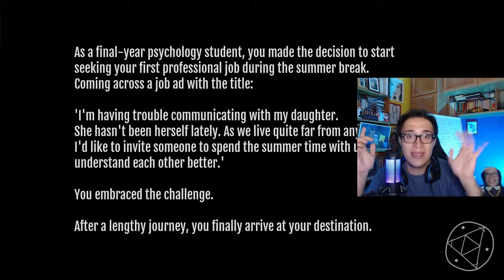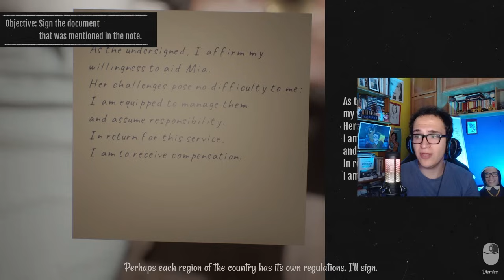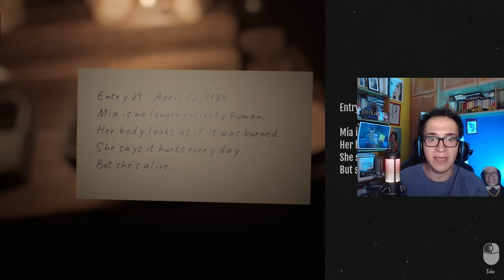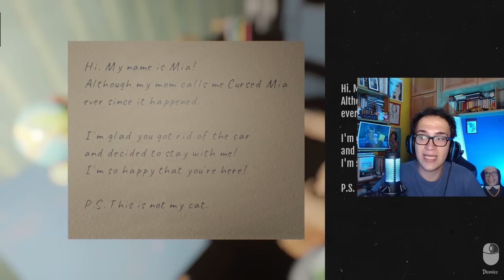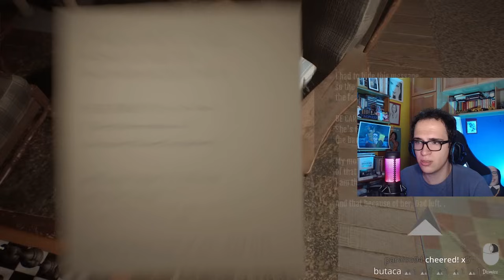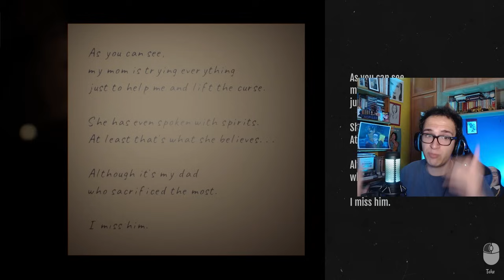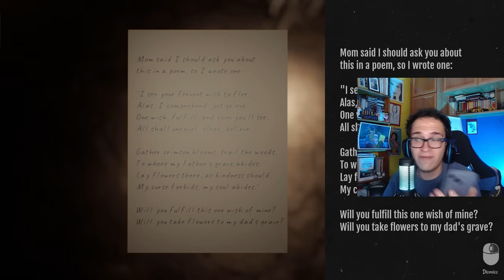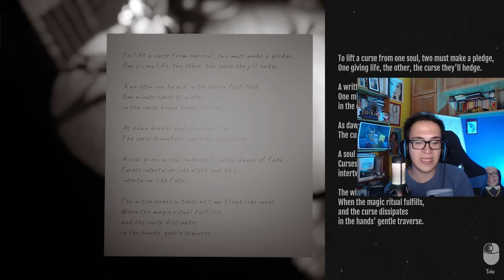¿CUIDAMOS A LA HIJA DE AGUSTINA | Befriended Curse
🔥 Gameplay completo y en español de Befriended Curse (Indie Horror Game).

📜 En este juego somos un estudiante de psicología que tenemos que cuidar de una niña llamada Angelita, la Agustina intentará impedir mi trabajo.

👻 Fragmento extraído del directo realizado en mi Twitch.